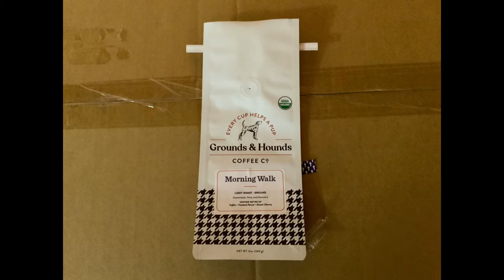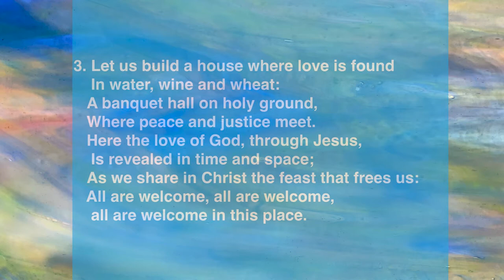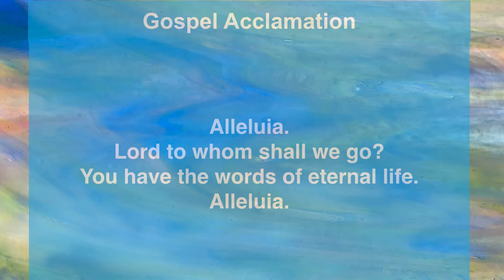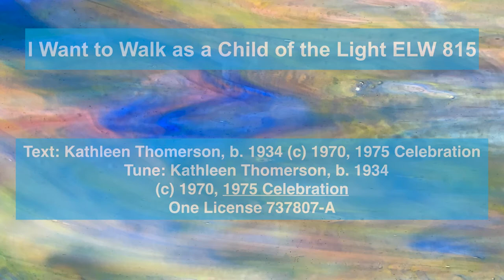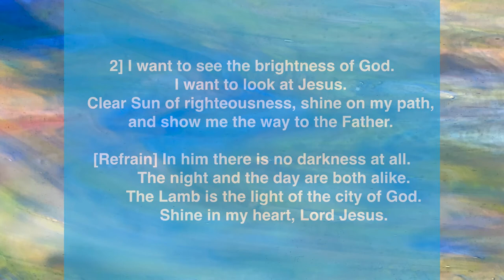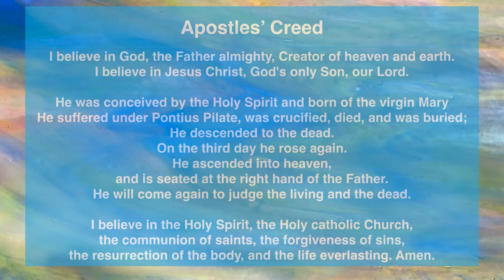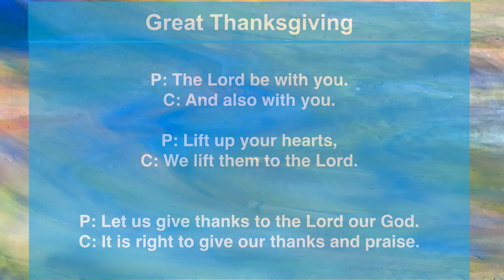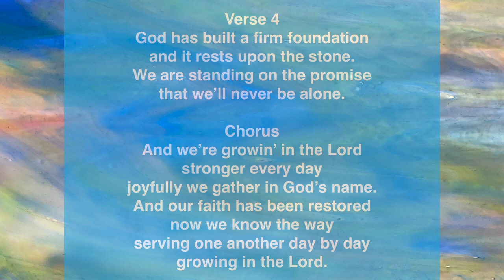Full Service at St. John Lutheran (William Baer receiving Holy Baptism) - September 19, 2021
Full Service for September 19, 2021
W/ William Jacob Baer Received the Sacrament of Holy Baptism

St. John Lutheran
Box 25, 105 Spruce Ave NW

Pastor Jason Pollington

Mark 9:30-37

Special thanks:
Diane DeWitte organ accompaniment

Liturgies: From Evangelical Lutheran Worship,

I Want to Walk as a Child of the Light ELW 815  Hymn #815

Growing in the Lord
Michelle Payton and Steve Nelson
®2002 Michelle Payton/Steve Nelson.  Used with permission.